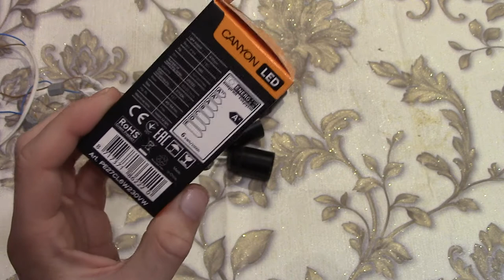Вскрытие светодиодной лампы Canyon 6W .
Драйвер типа BP2832A . Обзор вышедшей из строя светодиодной лампы Canyon 6W .